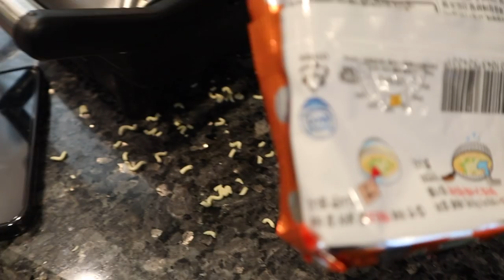watching "39" k-drama, so many complaints / couple vlog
a bit of a ~complainin~ vlog. sorry guys but i just wanna share everything with u!